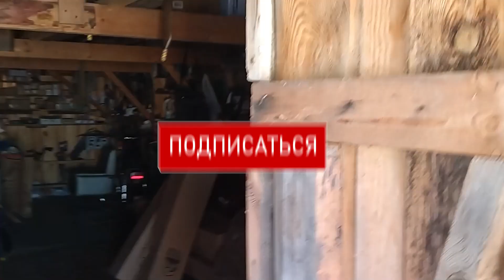Рассуждаем, где будет жить алабай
Уважаемые друзья и зрители канала, всем привет! С каким же волнением мы ждём приезда нашей собаки, нашей девочки алабая! В этом виде мы рассуждаем, где у нас будет располагаться будка и вольер. А знаете, какая кличка будет у нашего питомца???

Вам не сложно, а нам приятно) Спасибо  большое, успеха Вам и богатырского здоровья )